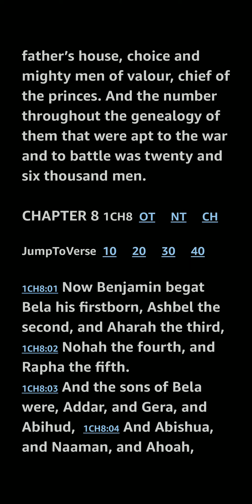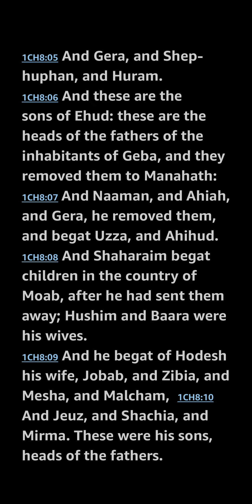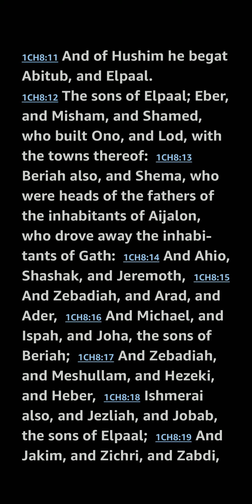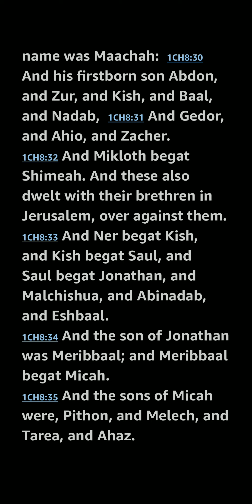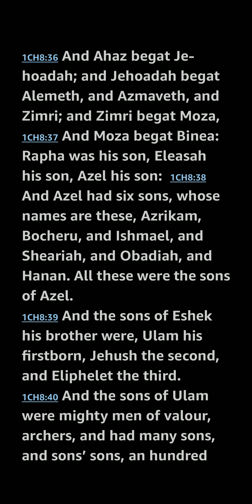1 Chronicles 8 KJV